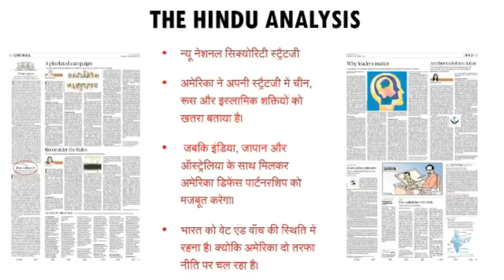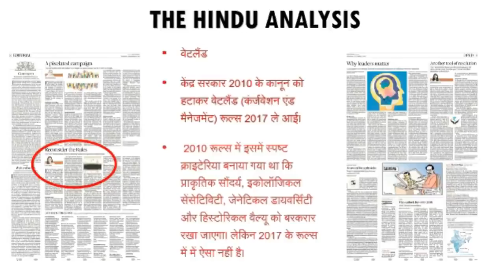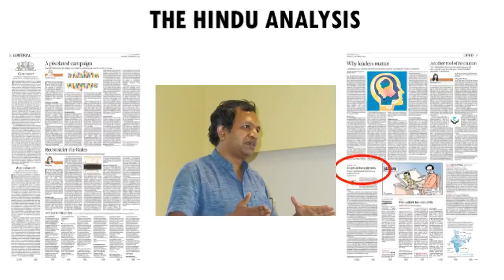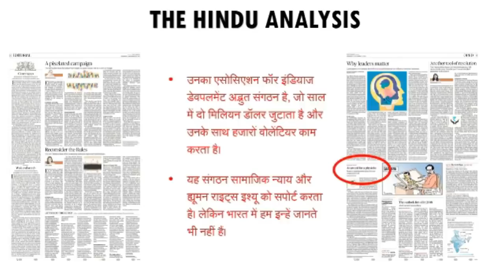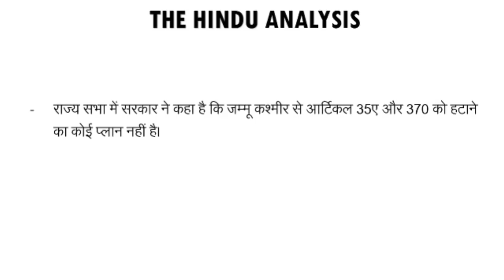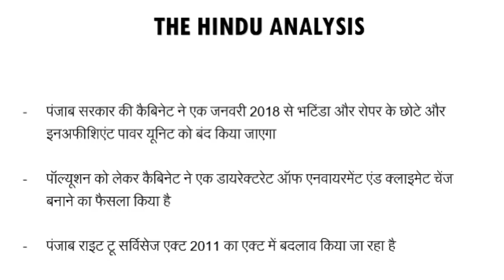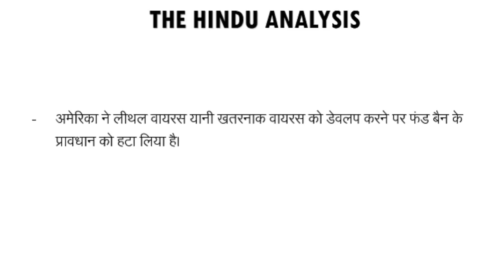21 December : The Hindu Editorial News Paper Analysis in Hindi for UPSC, SSC, IBPS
Hi,
This video is The Hindu Editorial News paper analysis of 21th December 2017. Video is helpful for UPSC, SSC, IBPS & other exam.